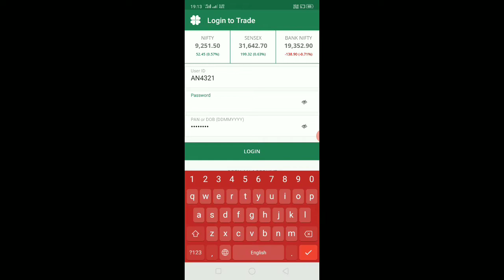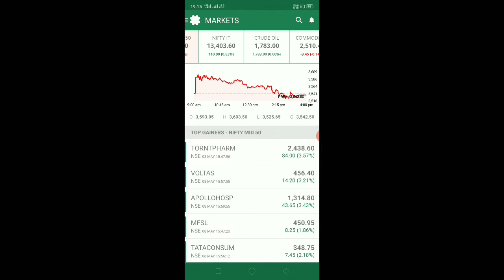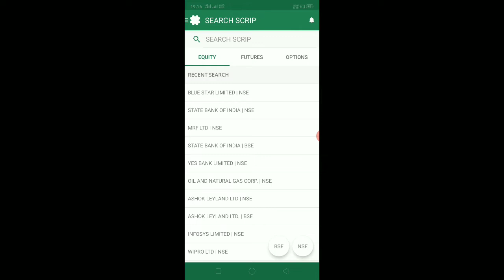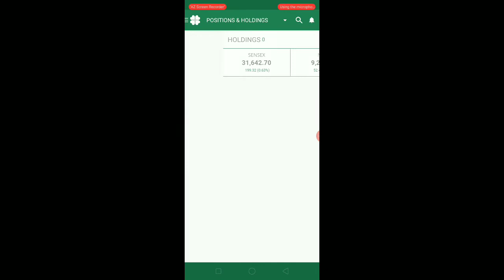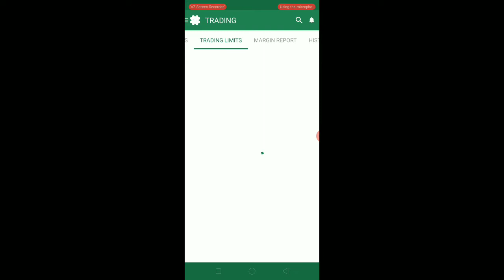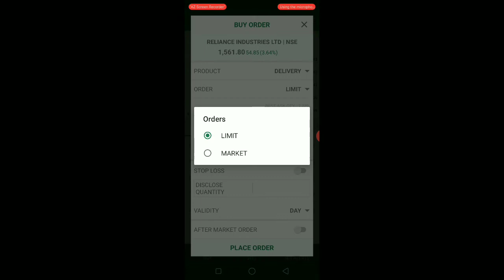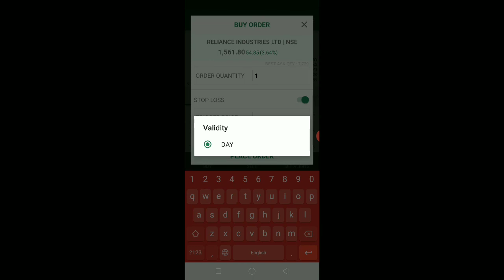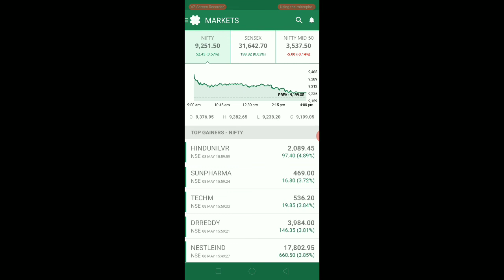How to use religare dynami app or trading app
religare dynami full app demo if u want to know about the hidden charges of religare and other account then see the video in my channel